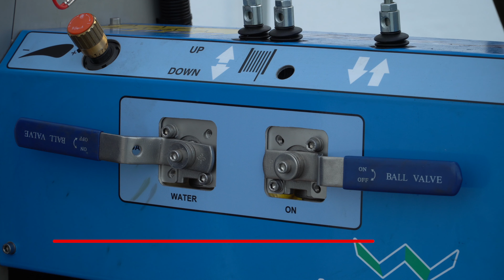AquaJet | Cleaning of the cultivation gutters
In this video we show you how to clean the cultivation gutters.

Step 1: Mount the cultivation gutter cleaner
Step 2: Connect the supply hose to the short cut at the control valve of the spray gun.
Step 3: Connect the spray gun.
Step 4: Put selection tap on SPRAY GUN.
Step 5: Put selection tap on WATER, or on SOAP when you want to spray the cultivation gutters first.
Step 6: Start the engine and ride the AquaJet onto the pipe rail.
Step 7: Adjust the dirt blasters and nozzles above the cultivation gutters. You have to determine the correct adjustment yourself. For injection cultivation gutter, put option horizontally. For cleaning crop gutter, put option vertically.
Step 8: Put selection tap on ON to open the nozzles.
Step 9: Put supply tap on ON.
Step 10: Check the adjustment of the nozzles and correct if necessary.

Do you want to stay informed about our new videos?

Are you interested in the Aquajet?

In deze video laten we zien hoe je de teelgoten kunt reinigen.
Stap 1: Monteer de teeltgotenreiniger.
Beeld: Draai knop los, zet hem erop, draai knop vast, sluit hem aan, doe hetzelfde bij de andere kant.
Stap 2: Sluit de aanvoerslang aan op de snelkoppeling bij bedieningskraan spuitpistool.
Stap 3: Sluit het spuitpistool aan.
Stap 4: Zet keuzekraan op stand SPRAY GUN.
Stap 5: Zet keuzekraan op stand WATER, of op stand SOAP wanneer u de teeltgoten eerst in wilt spuiten.
Stap 6: Start de motor en rijd de AquaJet op de buisrail.
Stap 7: Stel de vuilfrees en nozzles af boven de teeltgoten. De juiste afstelling dient u zelf te bepalen. Voor inspuiten teeltgoot, zet optie horizontaal. Voor reinigen teeltgoot, zet optie verticaal.
Stap 8: Zet keuzekraan op stand ON
Stap 9: Zet de toevoerkraan op stand ON
Stap 10: Controleer de afstelling van de nozzles en corrigeer indien nodig.

Ben je geinteresserd in de Aquajet? Ga naar